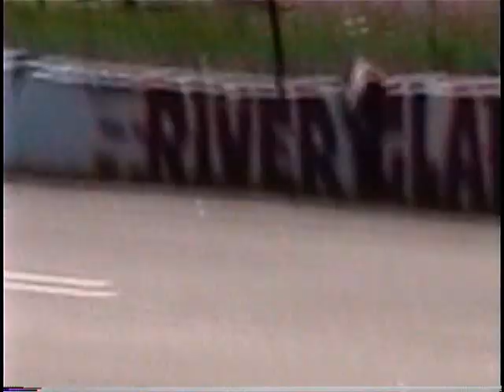RGS May 17 2003